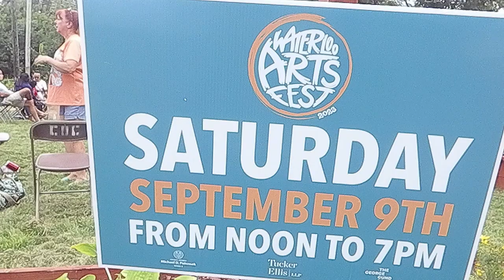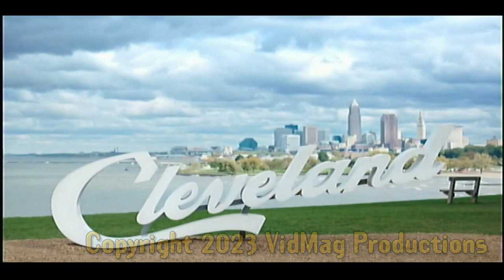Mary Martin & the Tuna Band - 20th Waterloo Arts Fest 9.9.2023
Of all the bands I shot at this even, Mary Martin & the Tuna Band were definitely standouts. Mary's classic old-timey blues sound was captivating.

The band's bio page says 'It all started in 1977, in Cleveland, Ohio, with Mary Martin and the Ninth Street Tuna Band. Many late night hangs at Captain Frank’s Restaurant on East Ninth Street gave them the “Ninth”.  The Tuna, well, that simply came from cans of cat food. The out-of-round name seemed well-suited to the sound of the music.

Back then the city scene really wasn’t much of a home for the blues and jazz blend that characterized the music. But, slowly, the band found its way.  While building a fine following in Cleveland, the Tuna Band gradually made its presence known through out the region, at colleges, club dates and as opening acts.

In 1983 Mary and the Band released their first LP simply titled “Mary Martin and The Tuna Band,” recorded in Cleveland.  Joining the band on the record were some very special Cleveland artists including Glenn Schwartz, Mr. Stress, and The Numbers Band Horn Section.  The LP won high praise from Billboard Magazine and was chosen to chart.